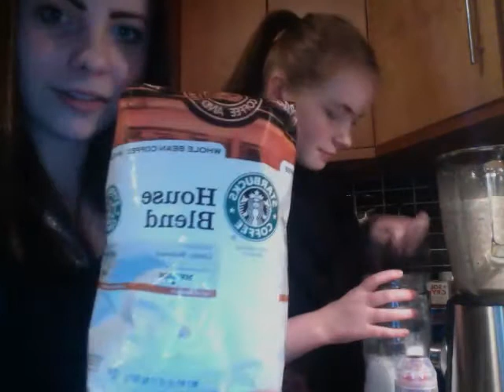Crazy firework girl and her friend making home made frappuccino!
ingredients: coffee beans, as much as you like, milk, as much as you like, 2 bottles of ice, sugar, as much as you like, swissmiss, as much as you like, and then chocolate sauce/caramel sauce as much as you like, and then og mix it together!